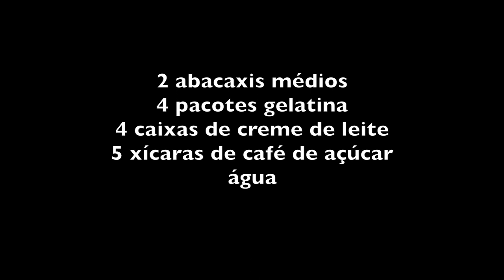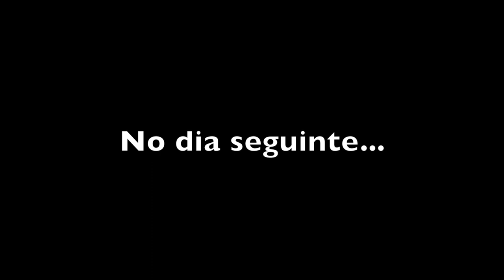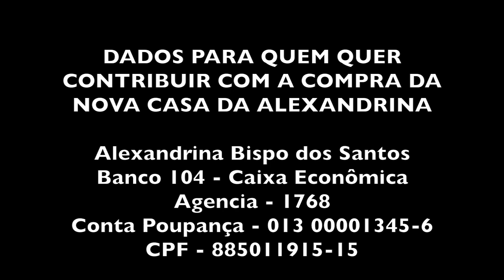A GELATINA DE NATAL DA ALEXANDRINA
INGREDIENTES

2 abacaxis médios
4 pacotes gelatina
4 caixas de creme de leite
5 xícaras de café de açúcar
água

Cortar o abacaxi em cubinhos e ferver em 1 litro de água.
Adicionar açúcar a gosto. Se o abacaxi for doce coloque menos açúcar.
Depois de fervido e amolecido o abacaxi colocar numa travessa de pirex e despejar os pacotinhos de gelatina sabor abacaxi. Mexer para misturar.
Em seguida despeje as caixinhas de creme de leite e misture.
Leve à geladeira por 12 horas ou até ficar bem duro.
Servir gelado que é mais gostoso!

Bom apetite!